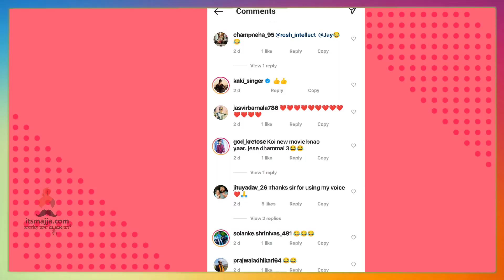रितेशचा मजेशीर व्हिडिओ चर्चेत | Riteish Deshmukh | Lai Bhari | Ved | Mauli | Itsmajja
अभिनेता रितेश देशमुख मजेशीर व्हिडिओ चर्चेत,चला पाहुयात